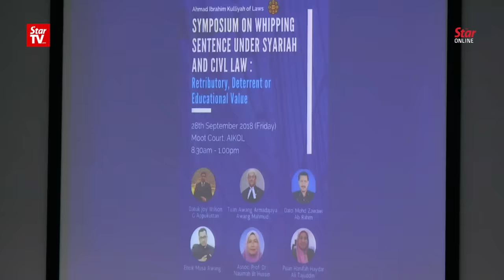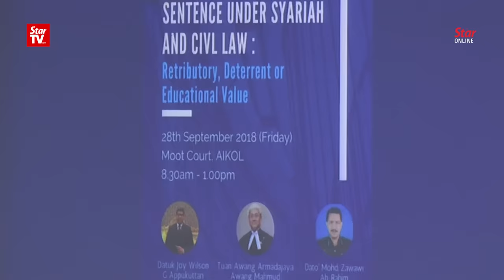“Whipping” is more severe under civil law than syariah law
Department of Syariah Judiciary Malaysia syariah officer Hanifah Haydar Ali Tajuddin said the whipping meted out by the civil court is more severe than those carried out by syariah court but the uproar is unfairly targeted at the syariah court.

Hanifah said that at the Symposium on Whipping Sentence under Syariah and civil law: Retribution, Deterrent or Educational Value on Friday.